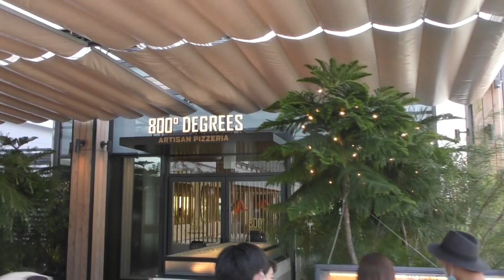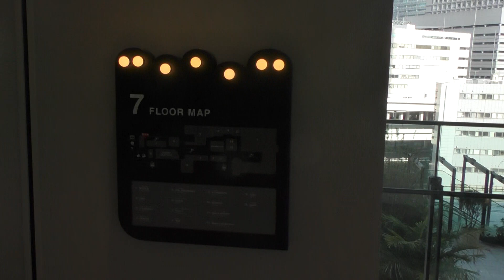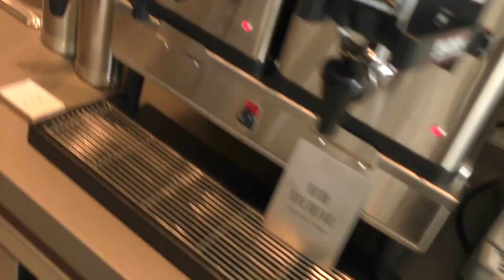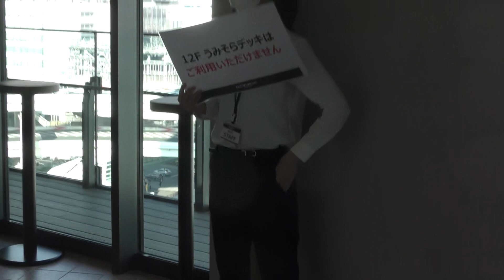2020.6.24ついにオープン！横浜駅西口 Newman（元の - シァル（横浜CIAL 2011年3月27日閉館）、もっと前は、横浜ステーションビル）さあ、一緒に中を巡り、外の景色も眺めましょう！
撮影：かわせひろし　（ピアノ即興詩人かわせひろし♪）